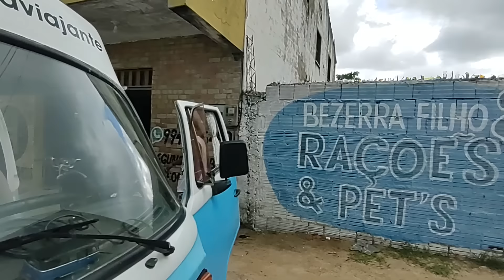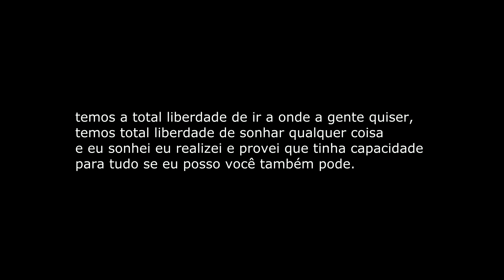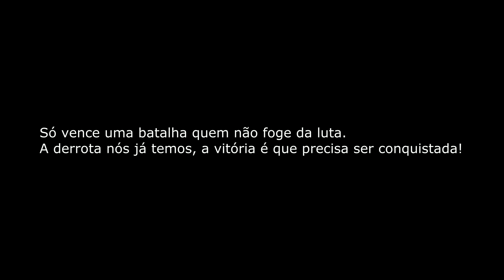MECÂNICO DANDO TRABALHO PRA DIVA